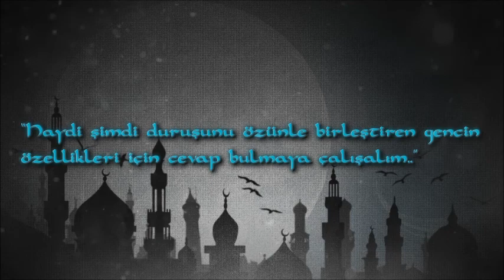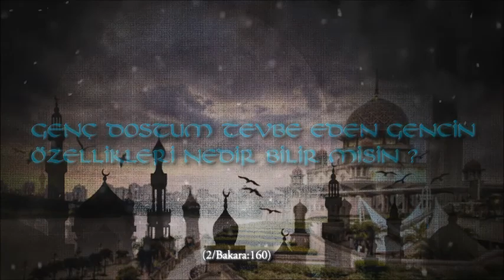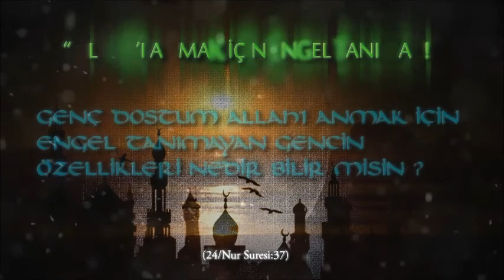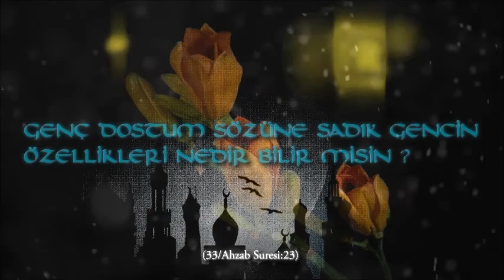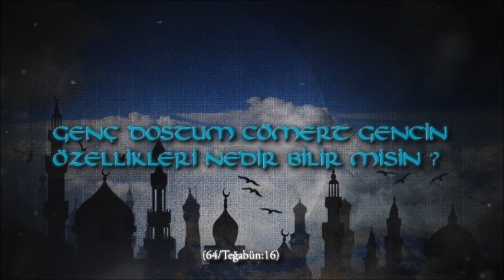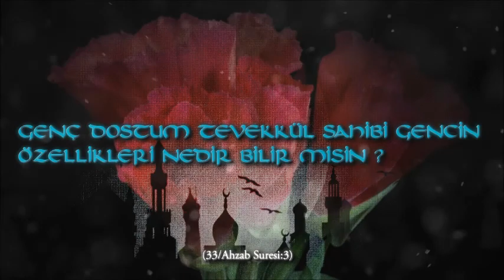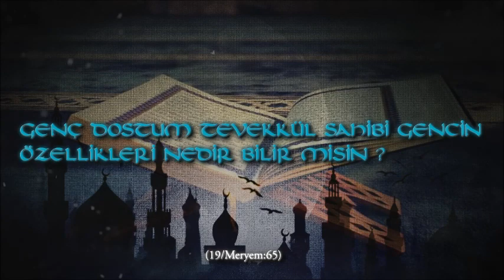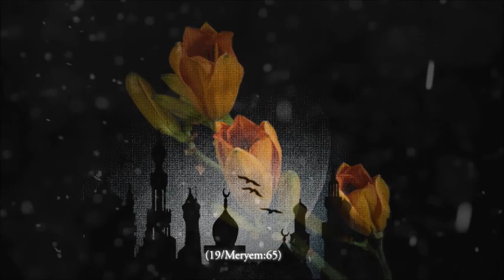Duruşunu Özünle Birleştir 2015 Hasan Şengün